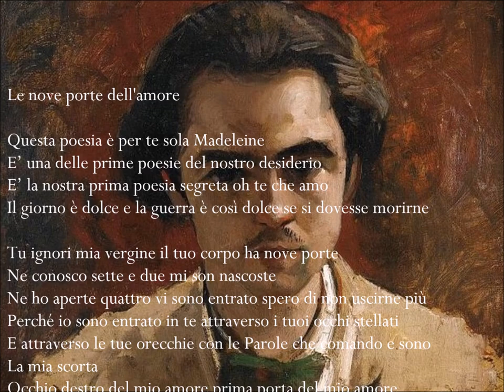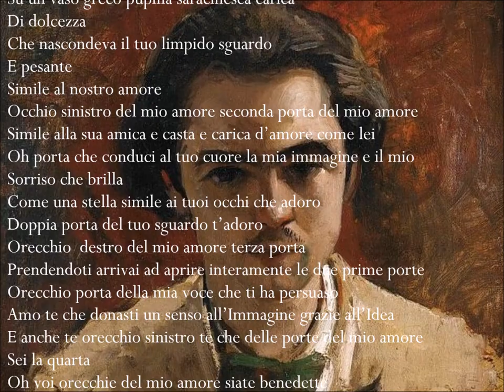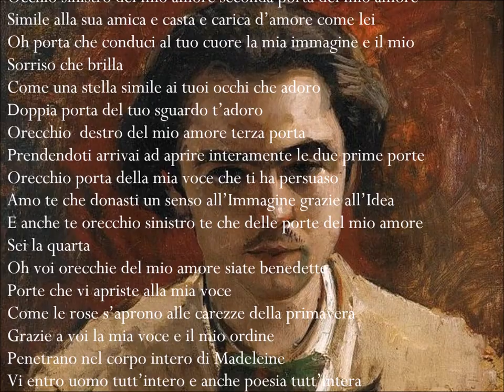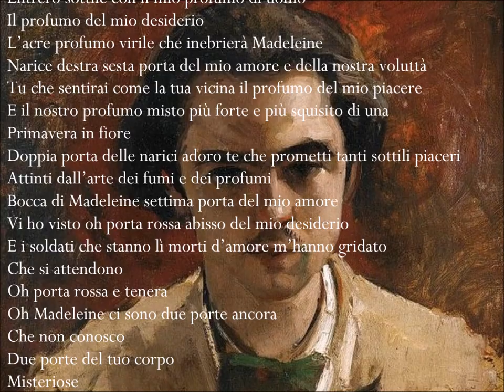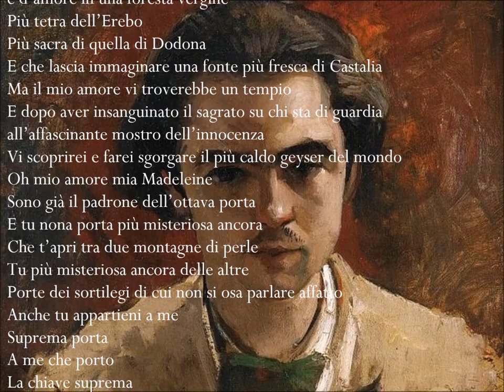LE NOVE PORTE DELL' AMORE di Guillaume Apollinaire